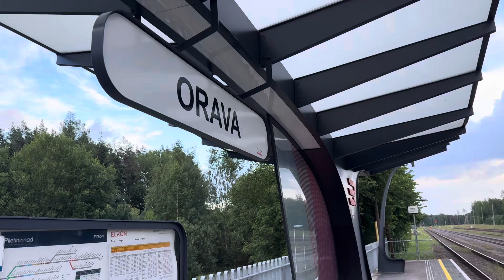Orava Evening Train #386 🇪🇪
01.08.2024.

Orava Station, train #386, Tartu-Koidula at 6.28p.